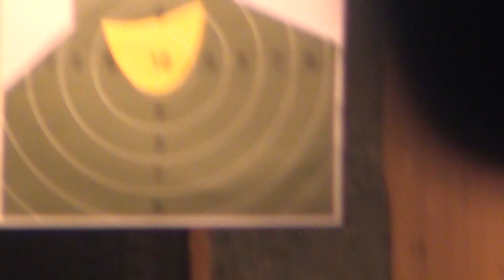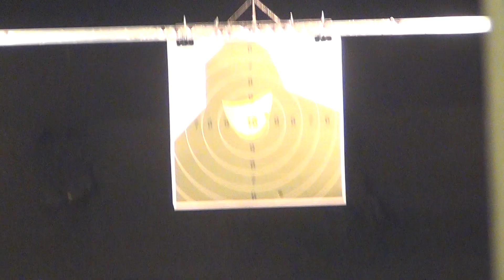Strzelnica - Black Tiger (Rewolwer)